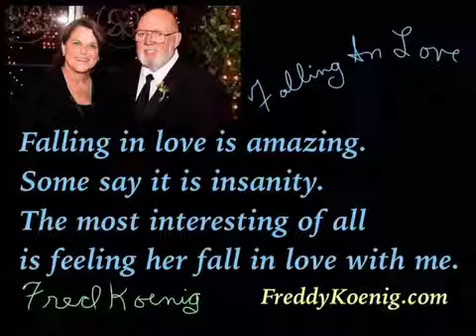Fred and Nancy Koenig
Kara Koenig Mahand